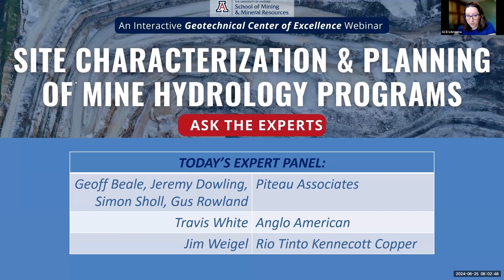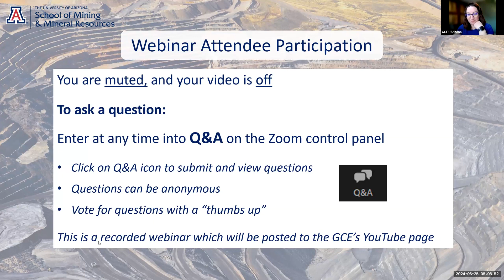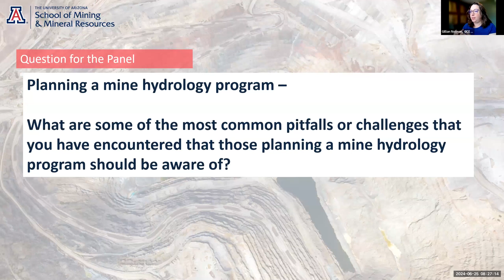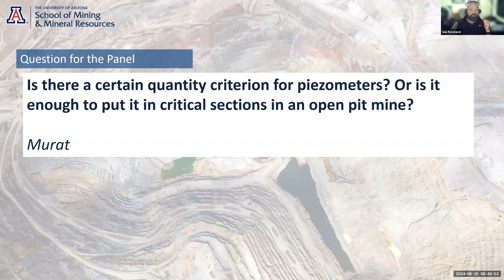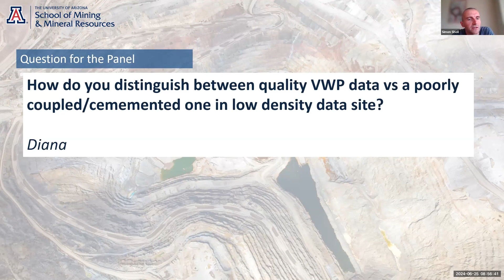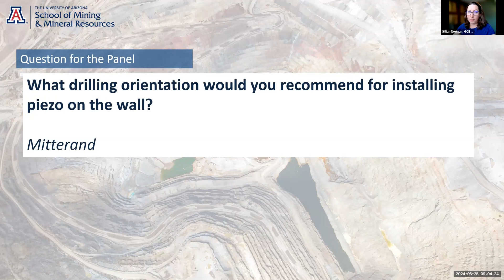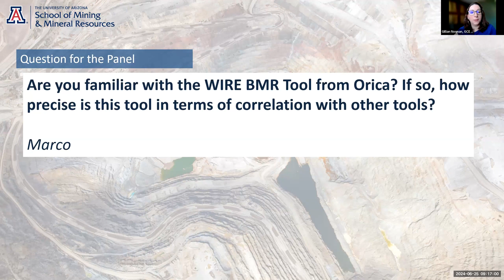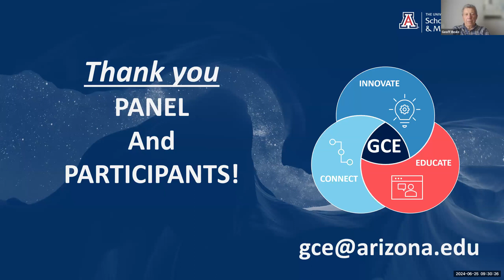Ask the Experts: Site Characterization and Planning of Mine Hydrology Programs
The Geotechnical Center of Excellence's Ask the Expert webinar series continues with our live session on Site Characterization and Planning of Mine Hydrology Programs. Our panel of experts in the field answer pre-submitted and live questions on the topic. We hope you enjoy!

*The opinions and views expressed by the panelists and participants in this webinar are their own and do not necessarily reflect the official policy or position of the Geotechnical Center of Excellence (GCE) or its affiliates. The GCE does not endorse or assume responsibility for the accuracy of the information provided during the webinar.

All webinar content is intended for informational and educational purposes only. It is not intended to be a substitute for professional advice or analysis. Panelists' statements and responses to questions are based on their personal experiences and knowledge at the time of the webinar.

The GCE and its representatives are not liable for any actions taken or not taken based on the content of this webinar. Viewers are encouraged to verify any information before acting on it and to consult with a qualified professional if they have specific concerns.*